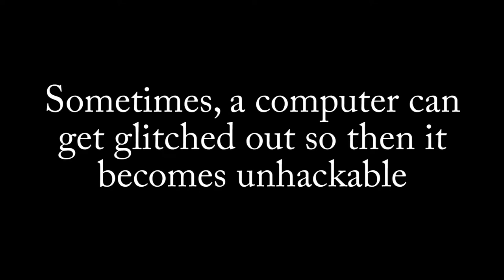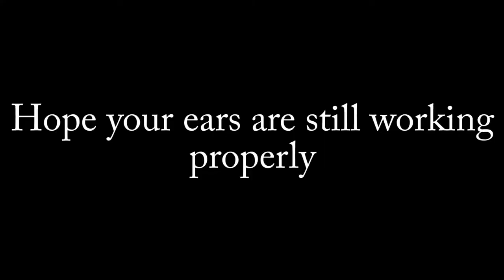Stupid glitch almost leads to the most clutch game ever